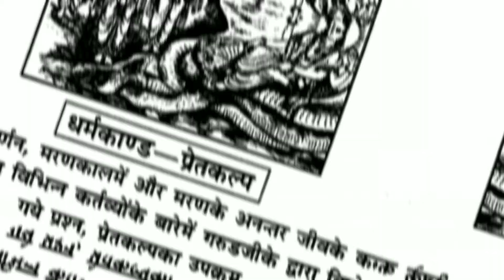narak kitne prakar ke hote hein | नरक में क्या होता है | garud puran episode 8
Video titel :-narak kitne prakar ke hote hein | नरक में क्या होता है | garud puran episode 8

Language :- Hindi

👉 कृपया ध्यान दें हमारा उद्देश्य किसी जाती, ब्यक्ति, धर्म, सम्प्रदाय, व भावनाओं को आहत पहुँचाना बिल्कुल भी नही है! यह वीडियो पौराणिक कथाओं को आधार बनाकर केवल शिक्षा के उद्देश्य से बनाया गया है! और हमे उम्मीद है कि आप से इसी तरह से देखेंगे धन्यवाद!

⭕ आपके एक like से मुझे ढेर सारा प्रेरणा मिलता है!

Note :- वीडियो में बताई गयी बातें गरुड़ पुराण के अनुसार बताई गयी है जिसे owner सत्य या असत्य होने की पुष्टि नही करता।